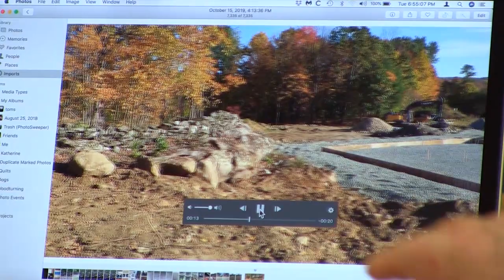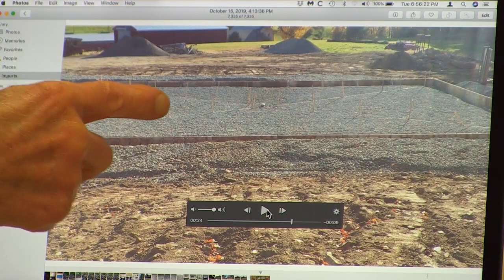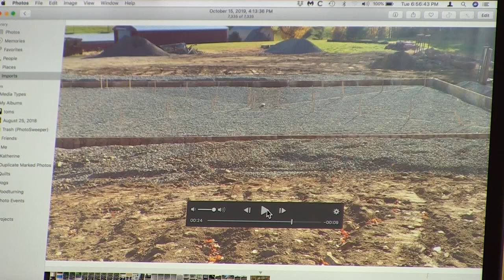Conway Selectboard - October 15, 2019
The regular meeting of the Conway Selectboard. Recorded October 15, 2019 at the Conway town offices